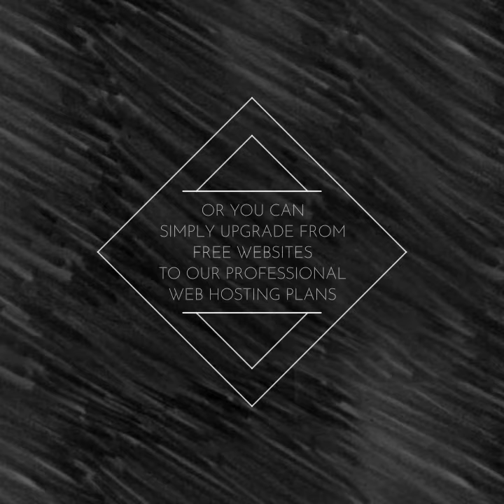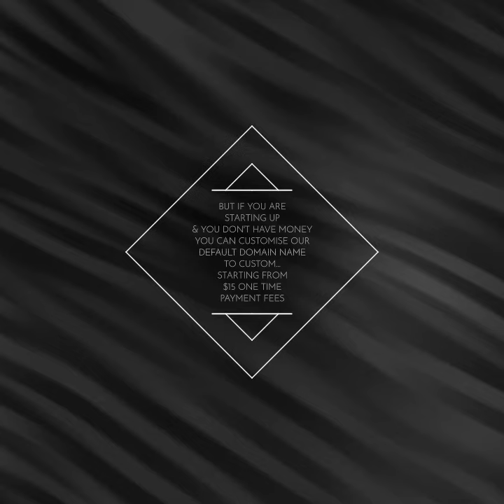custom domain names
you can replace the default mastermindswadd domain name with your own custom domain name if you are using our free websites